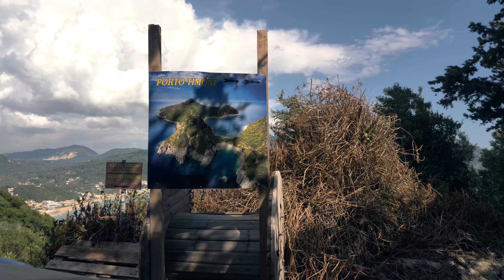One Week in Corfu Greece - clear blue water beaches, beautiful people, and delicious food.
One week on Corfu Island in Greece, celebrating my birthday.
This is one of the most beautiful islands I've been to in Greece.
So many clear blue water beaches, beautiful people, and delicious food.